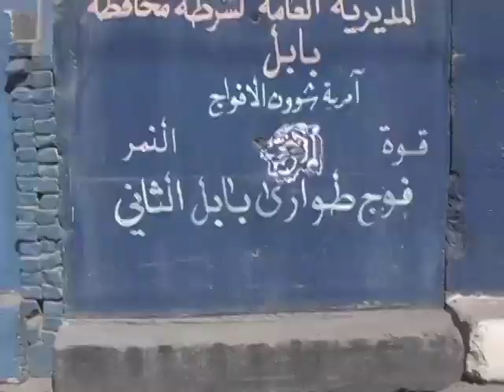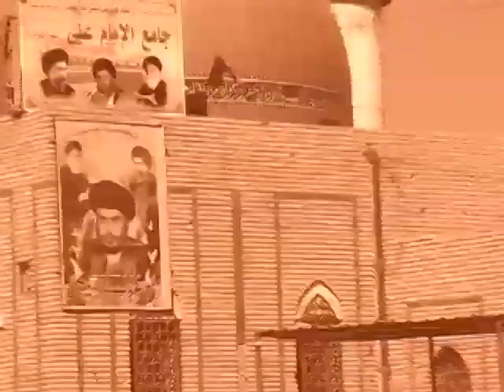King Battery Featurette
King Battery making a difference in Babil Province, Iraq.

COS Kalsu, Iraq

11 December 2010